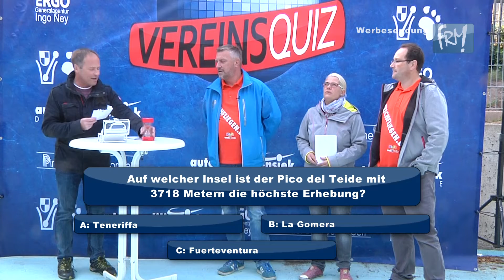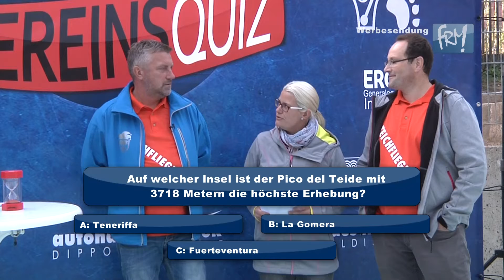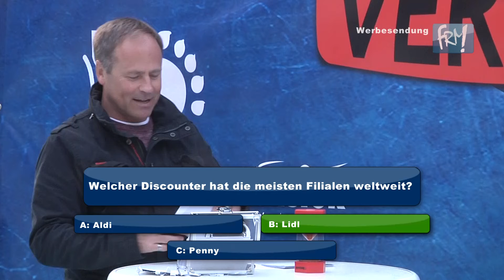Vereinsquiz Teil 4: Possendorfer Teichfliegen